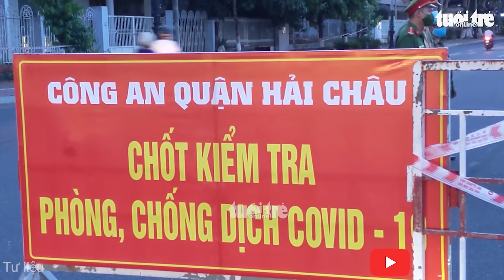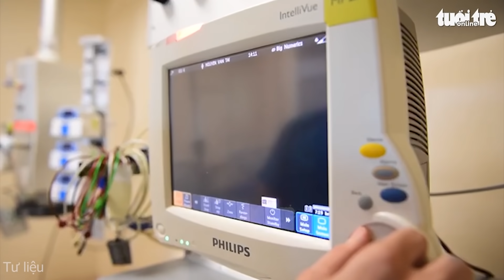Sáng 2-8: Cả nước ghi nhận 3.201 ca COVID-19 mới, thêm bác sĩ và thiết bị y tế chi viện phía Nam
Sáng nay 2-8, Bộ Y tế cho biết đã ghi nhận thêm 3.201 ca mắc COVID-19, riêng TP.HCM 1.997 ca. Đây là ngày đầu tiên trong khoảng 10 ngày qua, trong bản tin dịch sáng, TP.HCM có số ca dưới 2.000 ca.